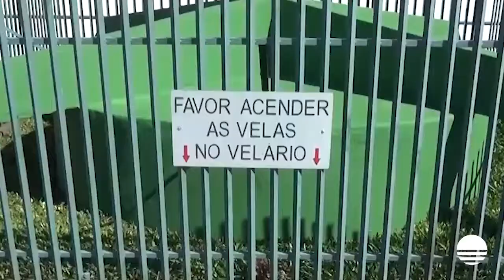Cemitérios de Erechim e região recebem visitantes no Dia de Finados